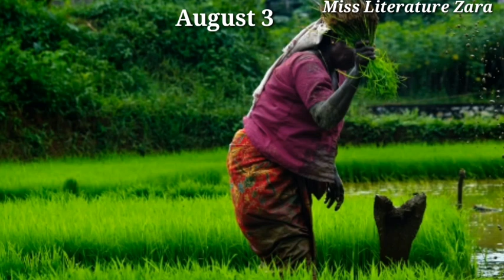A Short Monsoon Diary Class 8 | Explanation in hindi | Animated Video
a short monsoon diary class 8
a short monsoon diary class 8 in hindi
a short monsoon diary in hindi
A short monsoon diary animation
a short monsoon diary class 8 summary in hindi
a short monsoon diary class 8 animation
a short monsoon diary class 8 in english
a short monsoon diary class 8 explaination
a short monsoon class 8 summary in hindi